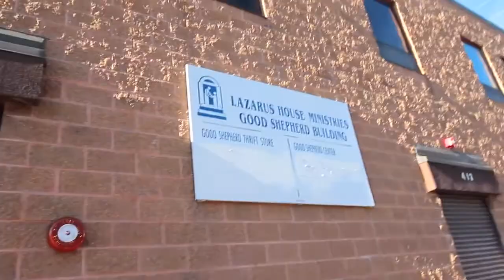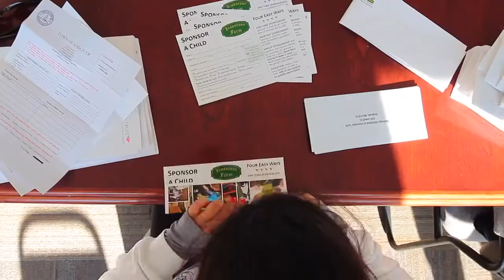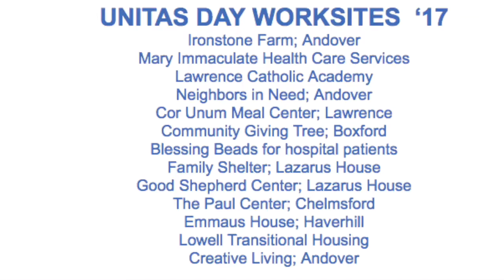UNITAS-"One day of Service!" 2017